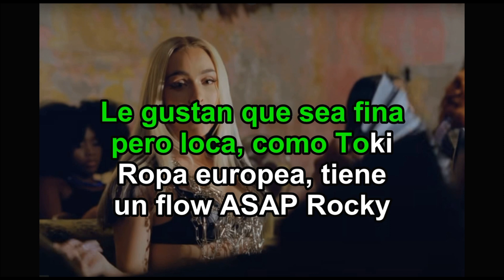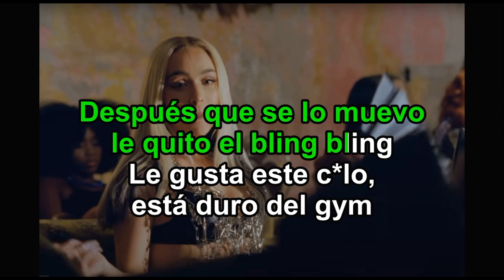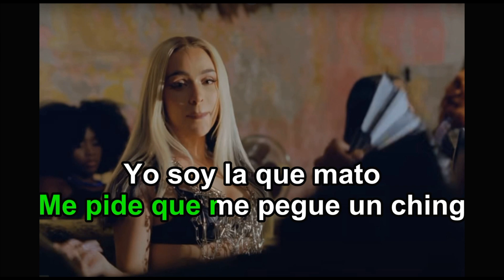Bad Gyal - La Prendo - Karaoke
Yo soy la que mato
Coro con lo' capo'
Loquita paso el rato
Controla tu gato

Controla tu gato

Nene, si tú quiere' me pego
La mata que tienes, la prendo
Traen botellas, quemamo' adentro
Te lo muevo, suave o violento

Te lo muevo, suave o violento (Lento, lento)

Quiero fuma-a-a-ar
Quieres chinga-a-a-ar
Se va a desacata-a-a-a-ar
Salimos a mata-a-a-ar

Sabe que soy una mala aunque soy popi
Le gustan que sea fina pero loca, como Toki
Ropa europea, tiene un flow ASAP Rocky
Después de la Dom Peri' yo le monto como jocky

Yo les dejo siempre locos con mi flow
Todo el mundo se sofoca cuando llego al club
La nena de Barcelona que bajó el dembow
Yo no soy ladrona y me robo el show

Quiero fuma-a-a-ar
Quieres chinga-a-a-ar
Salimos a mata-a-a-ar

Quiere darme-
Quiere darme bling bling
La ropa y el pelo está clean
Después que se lo muevo le quito el bling bling
Le gusta este c*lo, está duro del gym
Me pide que me pegue un ching

Controla tu gato

Controla tu gato

Quiero fuma-a-a-ar
Quieres chinga-a-a-ar
Salimos a mata-a-a-ar
Con LeoRD produciendo